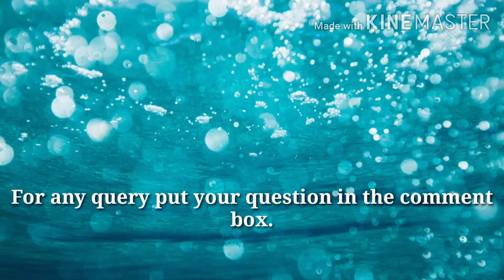Graphical representation of Raoult's Law | Vapour pressure of liquid | Class : XII Chemistry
Discussion regarding vapour pressure of solution and Raoult's Law. Graphical representation of Raoult's Law.